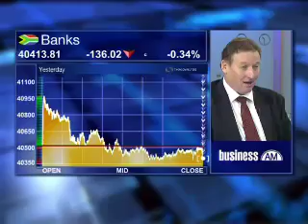Banking Ombudsman - Advocate Clive Pillay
Following a poor image of banking services in the public's eye, South Africa introduced the Office of the Ombudsman for Banking Services in the year 2000 to bring banking in line with international best practise. Joining us now on banking services in South Africa ahead of its annual report later today is Banking Ombudsman, Advocate Clive Pillay